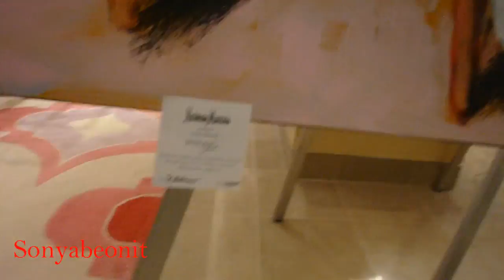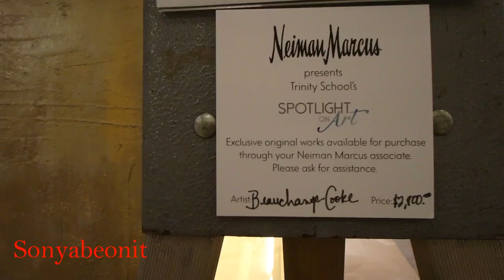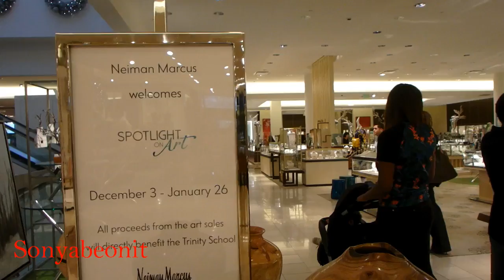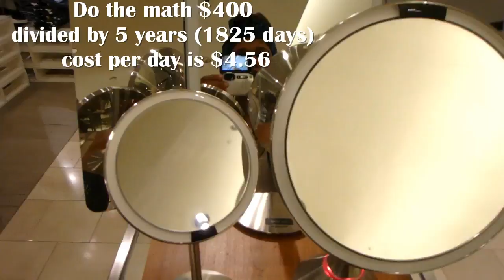Omg!! Who Is That In The Mirror!!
Yessss!!!  While Shopping at Neiman Marcus I saw this mirror I wanted and  it cost $300